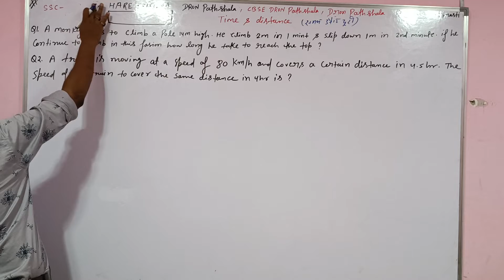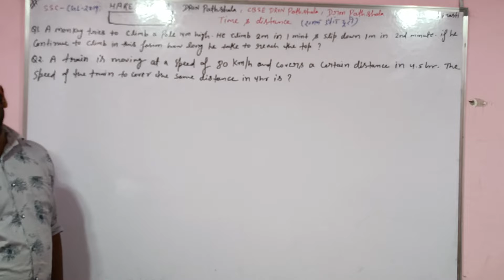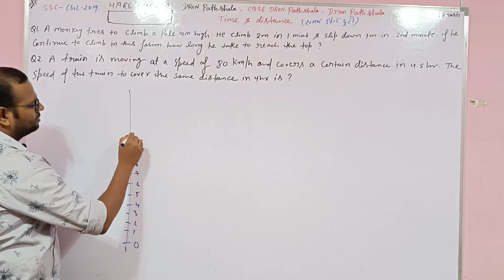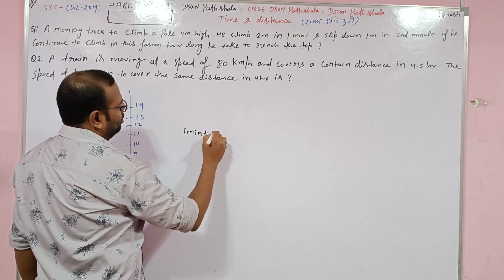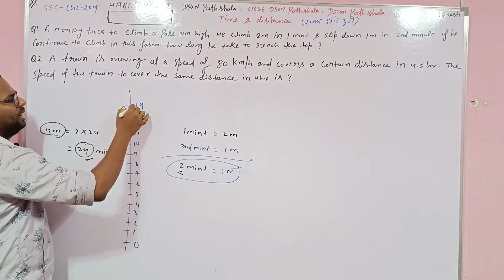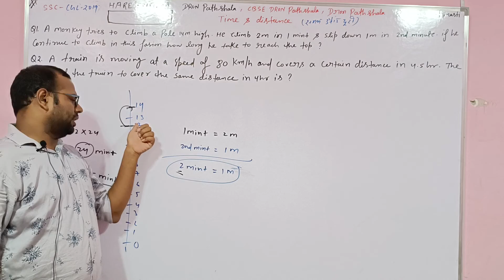Time and Distance Train basic concept part 19 time and distance Train for SSC CPO GROUP D I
Dear Students  is video main apko explain karna chahata hun ki how to solve time & work Question and 4 types of questions with short trick to understand it easily. After watching this video ummeed hai aapko ye video pasand ayegi.

All power is with you, you can do any thing, believe in You.